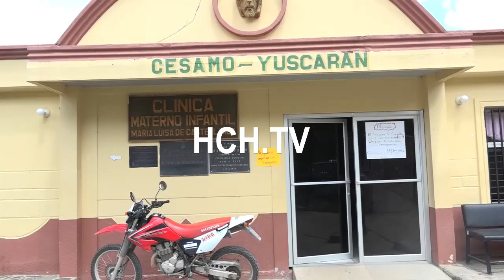Seriamente afectados sastres por falta de clases presenciales